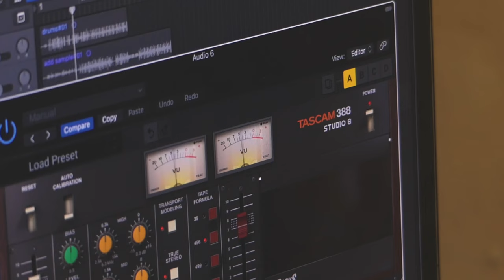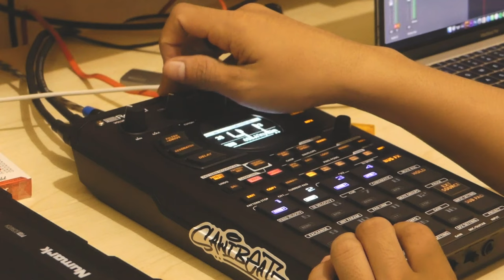Beat Making on the Roland SP-404 Mk2 - LoFi Jazz Beats